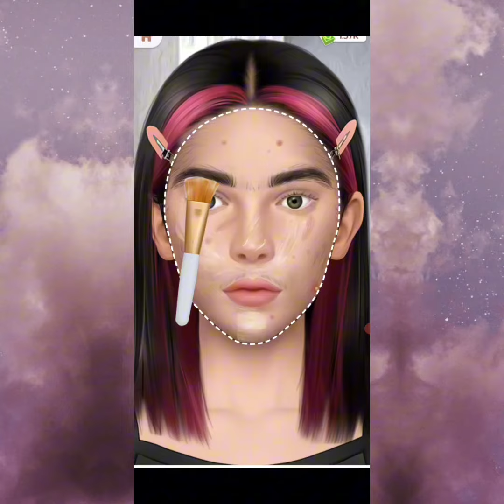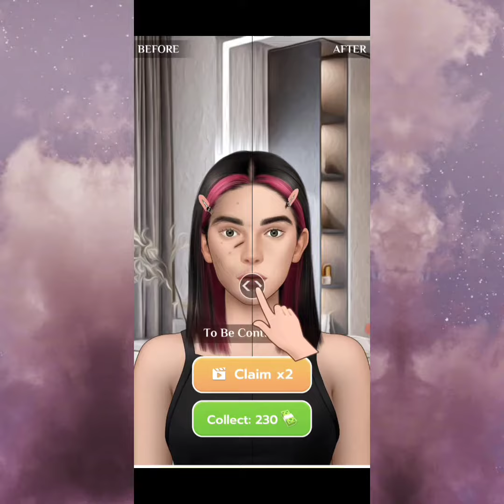ASMR Transforming vedios